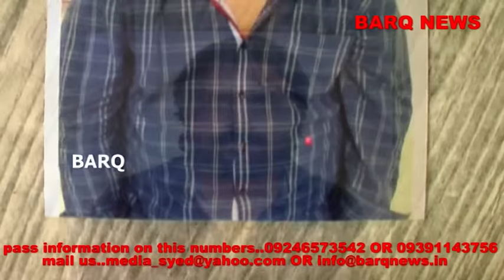BARQ NEWS..MUMBAI BASED BLACKMAILER ARRESTED TO KNOW WHY WATCH THIS STORY